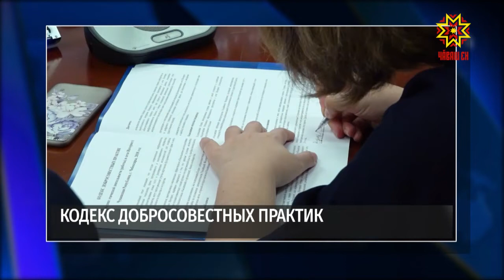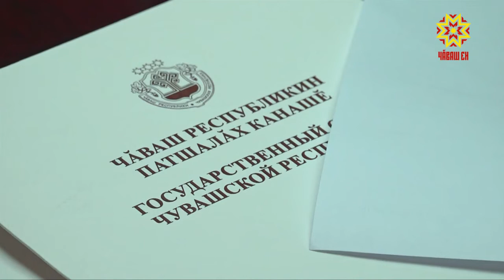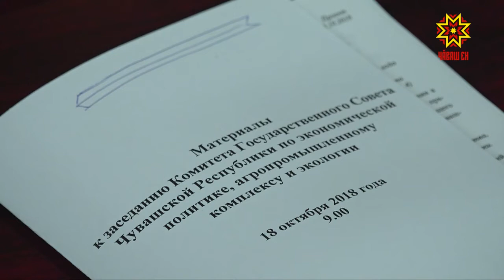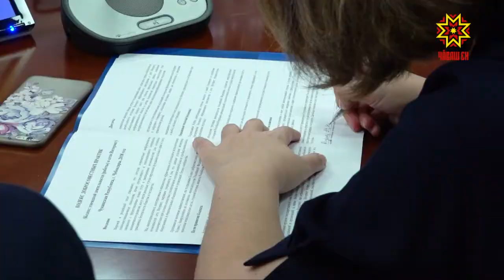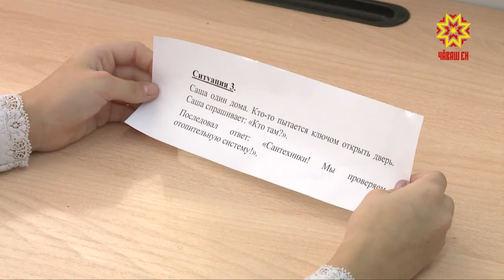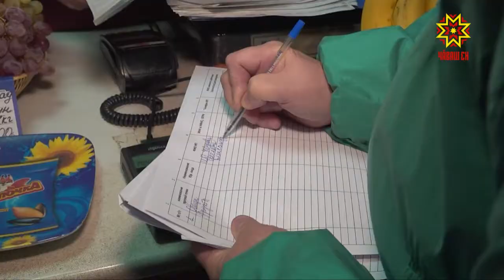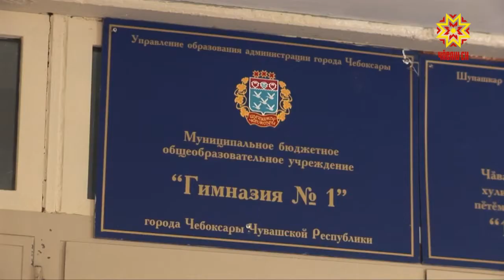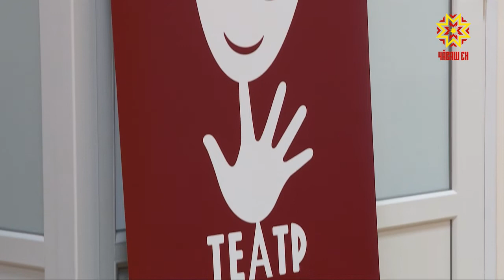Республика 18.10.2018 на русском языке. Вечерний выпуск